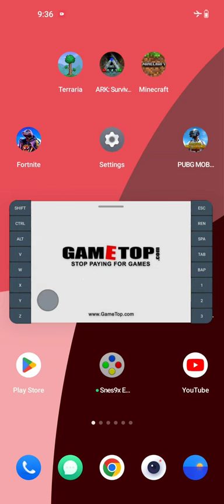trying to figure out why my game keeps crashing